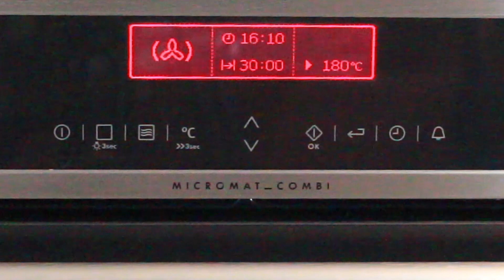SAUERKRAUTBRÖTCHEN mit Schinken - leckere Partybrötchen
Auch wenn die großen Festivitäten aktuell ausfallen müssen, diese fluffigen Sauerkrautbrötchen mit Schinken bereichern jedes noch so kleine Brunch- oder Partybuffet. Doch auch völlig unabhängig davon schmecken sie sehr lecker und passen zu fast jedem herzhaften Belag oder Dip.
► Bücher zum Thema "Party-Brote"gibt es z. B. hier bei Amazon

Zutaten für 12 Sauerkrautbrötchen:
• 480 g Mehl (Weizen, Dinkel oder gemischt)
• 1 Würfel frische Hefe, alternativ 2 Päckchen Trockenhefe
• 250 ml Milch
• 1 Prise Zucker
• 1Ei, mittelgroß oder groß
• 50 g Margarine, alternativ Butter
• 100 g Schinken (Lachs- oder Rohschinken)
• 180 g Schinken, gekocht
• 500 g Sauerkraut
Die Sauerkrautbrötchen bei 200 Grad, Umluft 180 Grad, für 30-35 Minuten im Ofen backen.